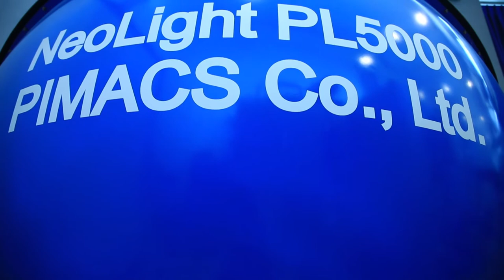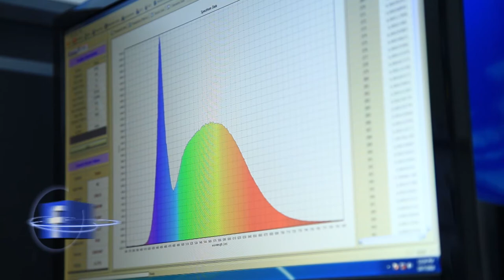พลังวิทย์ คิดเพื่อคนไทย ตอน บริการทดสอบหลอดไฟ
เวลาเราเปิดปิดไฟส่องสว่าง จะเกิดสัญญาณรบกวนในรูปคลื่นแม่เหล็กไฟฟ้าออกมาด้วย ซึ่งสัญญาณที่แผ่ออกมานี้ จะส่งผลต่อการทำงานของเครื่องใช้ไฟฟ้า หรืออุปกรณ์อิเล็กทรอนิกส์ที่อยู่ใกล้ๆ จึงต้องมีมาตรฐานที่ควบคุมไม่ให้อุปกรณ์ส่องสว่างนั้น ส่งสัญญาณรบกวนที่แรงเกินไป

ศูนย์ทดสอบผลิตภัณฑ์ไฟฟ้าและอิเล็กทรอนิกส์ หรือ PTEC สวทช. ให้บริการทดสอบอุปกรณ์ส่องสว่าง เพื่อตรวจรับรองขีดจำกัดสัญญาณรบกวนวิทยุ โดยทดสอบสัญญาณรบกวนวิทยุที่แผ่ทางอากาศ ได้แก่ สัญญาณรบกวนสนามแม่เหล็ก สัญญาณรบกวนสนามไฟฟ้าวิธีการทดสอบแบบ Coupling Decoupling Network (CDN) และการทดสอบสัญญาณรบกวนวิทยุที่นำตามสาย

อุปกรณ์ส่องสว่างที่ผ่านการทดสอบจาก PTEC จะได้รับการยืนยันว่าถูกต้องตามมาตรฐาน มอก. 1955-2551 เพื่อความปลอดภัย และไม่ให้เกิดความเสียหายต่ออุปกรณ์อิเล็กทรอนิกส์ หรือเครื่องใช้ไฟฟ้าอื่นๆ ผู้บริโภคควรเลือกซื้ออุปกรณ์ส่องสว่าง ที่มีตราสัญลักษณ์ มอก. ทุกครั้ง